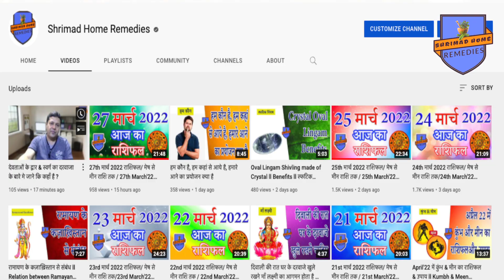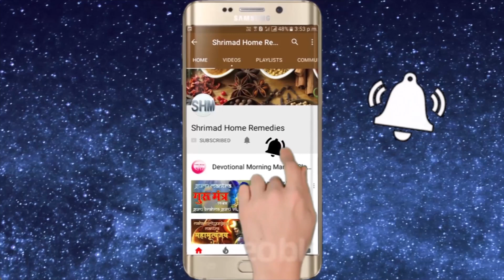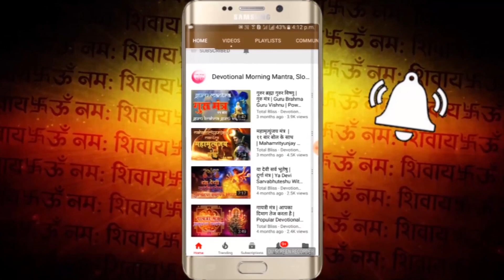लाल किताब अनुसार चंद्र कब कष्ट देते है, रोग कौन सा होता है अाैर निवारण ll Lal Kitab & Chandra Grah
Lal Kitab#Chandra Grah